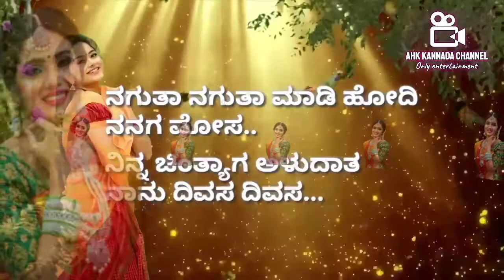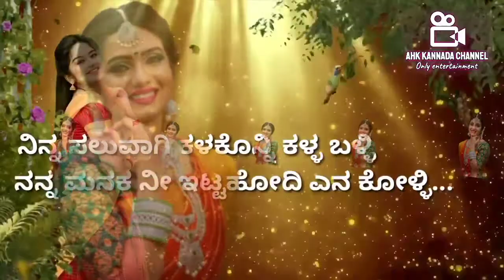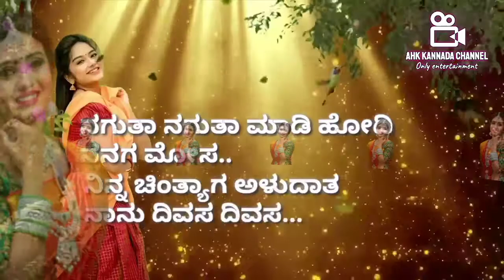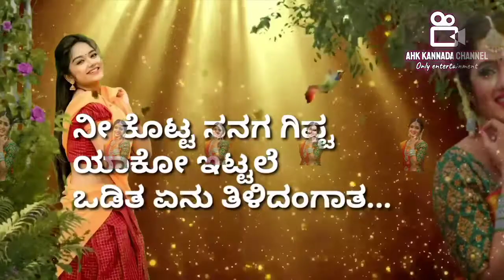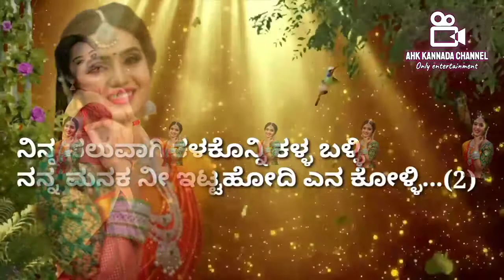ನಗುತಾ ನಗುತಾ ಮಾಡಿ ಹೊದಿ ನನಗ ಮೋಸ || with lyrics video song janapada DJ song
ನಗುತಾ ನಗುತಾ ಮಾಡಿ ಹೊದಿ ನನಗ ಮೋಸ || with lyrics video song janapada DJ song ‎(@AHK Kannada channel )